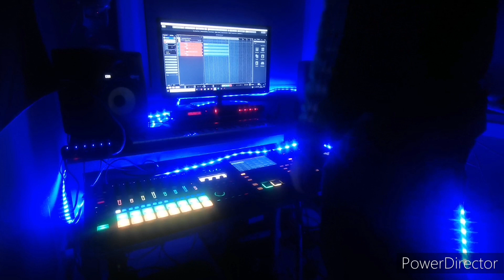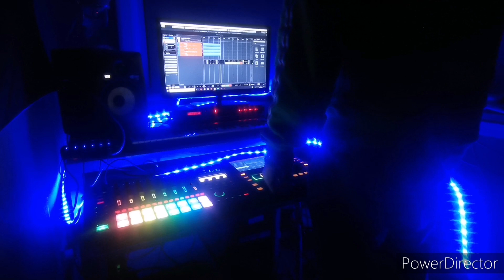last jam of 2022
Nye dawless uptempo jam